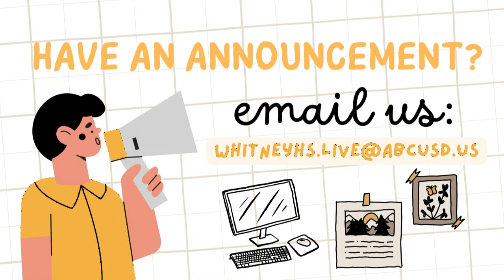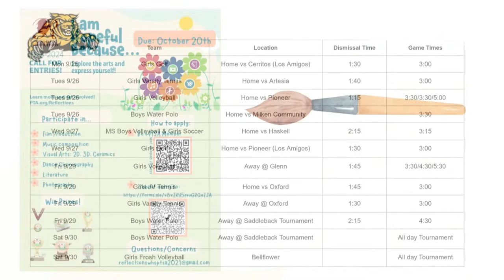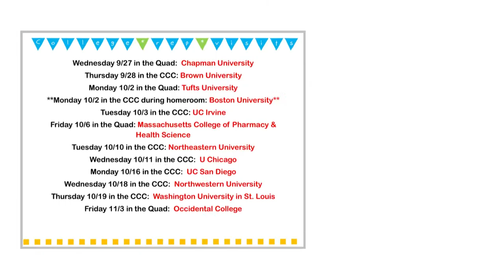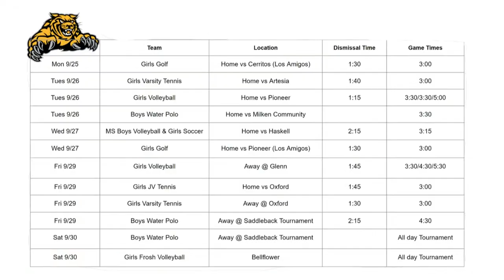WhitneyHS Live, Wednesday 9/27/2023